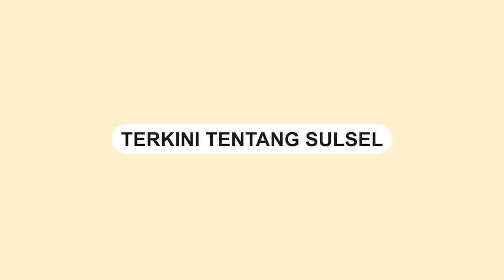Mentan Syahrul YL Melayat ke Rumah Duka Amin Syam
Gubernur Sulawesi Selatan periode 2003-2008 Amin Syam meninggal dunia

Sejumlah pelayat berdatangan di rumah duka di kompleks Azalea, Kelurahan Paropo, Panakkukang, Makassar.

Menteri Pertanian, Syahrul Yasin Limpo juga hadir di rumah duka.

Amin Syam meninggal karena gagal ginjal di Rumah Sakit Siloam Makassar pada Jumat (1/9) pukul 23.55 Wita.

Jasad Amin Syam rencananya akan dimakamkan di Taman Makam Pahlawan (TMP) Panaikang Makassar.

Video terkini dan terbaru..